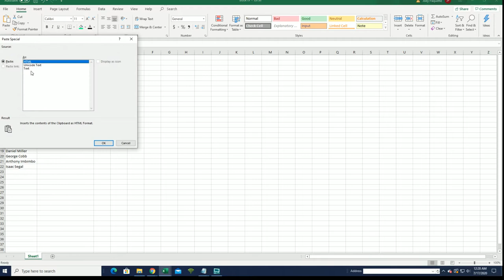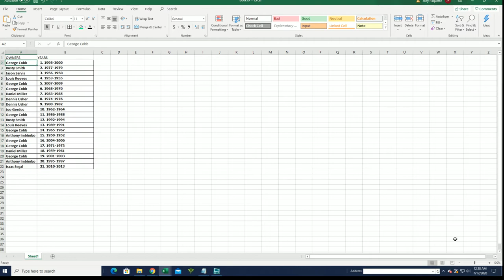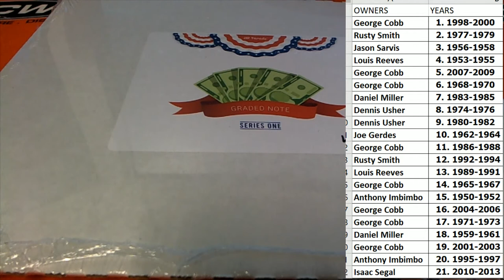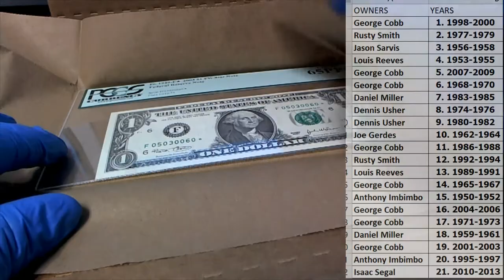2020 Hit Parade Graded Note Edition ID HPGRADEDNOTE104